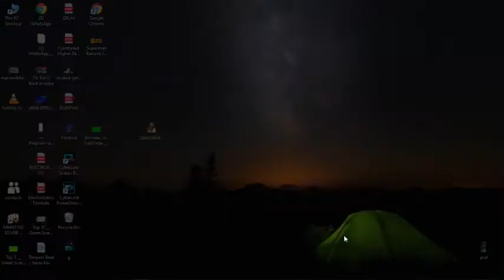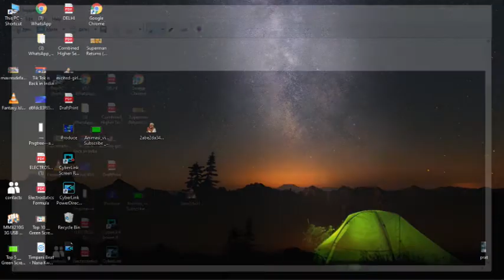How To Take A Screen Shot in Computer and Laptop ? PC mai Screenshot kaise lete hai hindi mai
3 best way to take screen shot on any computer laptop and pc , a screen shot is taking a picture or capture a screen of your computer  so this video will show you 3 best and simple way to take screen shot of your computer screen , capture image on windows 7 , window 8 , window 10 OS device without using any third party Software its a simple and easy tutorial in hindi.

is video me mai aapko bataunga ki kaise aap apne computer laptop ya fir pc me screenshot le sakte hai yani agar aap computer me kisi bhi screen ka screen shot le sakte hai aasani se vo bhi bina kisi software install kare , computer ka screen kis tarah se capture kiya jata hai. window 7 , window 8 , window 10 me screenshot lene ka best tarika.

कैसे हम अपने  कंप्यूटर के स्क्रीन की फोटो ले सकते है क्या है स्क्रीन शॉट कैसे लेते है कंप्यूटर में स्क्रीन शॉट लेने का आसान तरीका बिना सॉफ्टवेर के.
दोस्तों आज इस वीडियो में हम देखने वाले हैं कि लैपटॉप कंप्यूटर पीसी या विंडो 10 में स्क्रीनशॉट कैसे लेते हैं? अभी मेरे पास डेल का लैपटॉप है जिसमें विंडो 10 डाल रखा है तो यहां पर मैं आपको डेल के लैपटॉप में स्क्रीनशॉट लेकर बताऊंगा। आप चाहे तो एचपी के लैपटॉप में भी इसी तरह से स्क्रीनशॉट ले सकते हैं। आप चाहे तो आसुस के लैपटॉप में भी इसी तरह से स्क्रीनशॉट ले सकते हैं। आप चाहें तो लेनेवो के लैपटॉप में भी इसी तरह से स्क्रीनशॉट ले सकते हैं। और आप चाहे तो विंडो सेवन में भी स्क्रीनशॉट ले सकते हैं तो सबसे पहले आपको सर्च में लिखना होगा snipping tool  और स्निपिंग टूल जब अपन हो जाता है वहां पर न्यू को सिलेक्ट करें और माउस को घुमाएं माउस के नीचे दो बटन है उसमें से राइट बटन को प्रेस करके माउस से या कर सर से उस एरिया को सिलेक्ट करें इसका स्क्रीनशॉट लेना है और जो राइट बटन दबा रखा है कर सर के नीचे उसको छोड़ देवें तो यह स्क्रीनशॉट ले लिया जाएगा और इसको आप से भेज करके मनचाही लोकेशन पर सेव कर सकते हैं। दूसरा तरीका है आप अपने कीबोर्ड पर window key के साथ में shift key और उसके साथ में S को दबाइए। यहां पर स्क्रीनशॉट लेने का फीचर एक्टिव हो जाएगा और आप यहां से किल शॉट ले सकते हैं।
How to take screen shot in laptop,how to take screenshot on laptop,how to take a screenshot in laptop,how to screenhot in laptop,how to screenshot on laptop,hp,dell,sony,how to a take a screenshot on a laptop,how to take screenshot in dell laptop,asus,lenovo,window 10,window 7,how to,take,capture,record,laptop,pc,computer,software,trick,kaise,le,lete,hai,kare,karte,short cut key,secret,